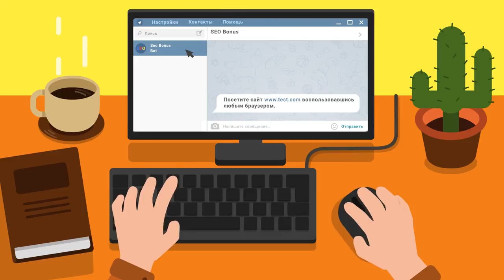Турнир Чака КОРМ2 - Бабкин Якорь - EviL_GrannY - 39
Автор реплея: Play-replay
Карта: Энск
Танк: Неизвестный
Кредитов: 43666
Фрагов за бой: 1
Урон за бой: 5556
Заблокировано урона: 5540
Опыт за бой: 1027
Описание: Нет описания.